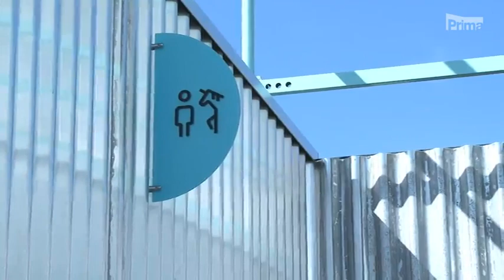CNN Prima News - toaletová koalice